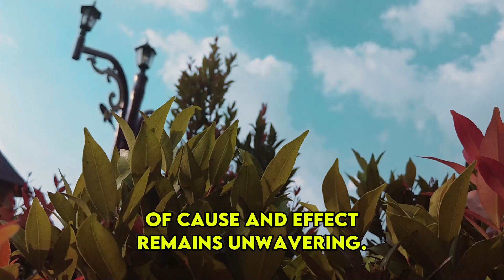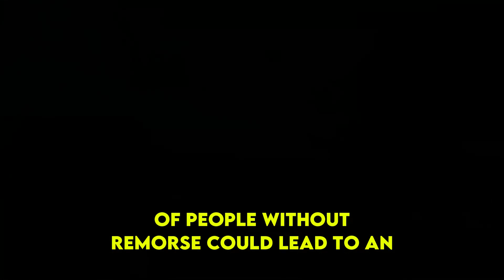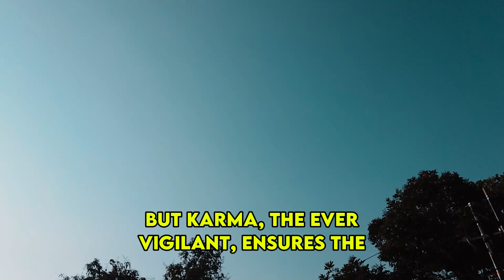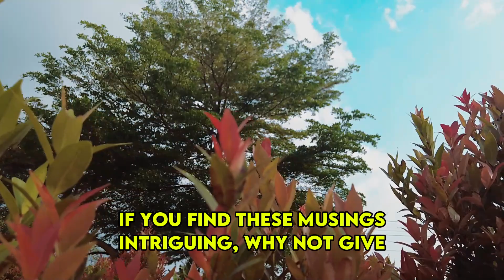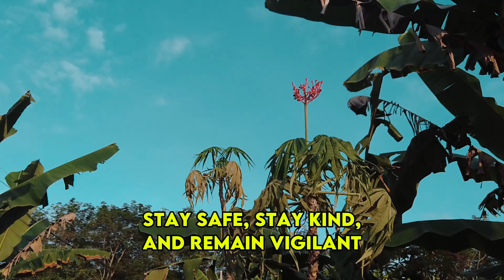When A Narcissist Karma Hits Them When They Least Expect It, This Is The Reality You Should Know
When A Narcissist Karma Hits Them When They Least Expect It, This Is The Reality You Should Know | NPD | Narcissist Adversaries